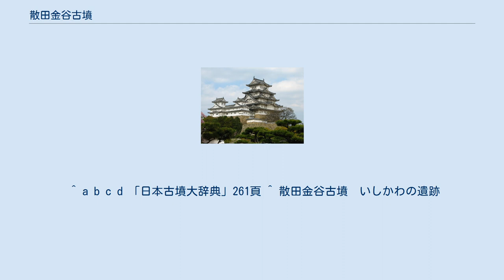散田金谷古墳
散田金谷古墳（さんでんかなやこふん）は、石川県羽咋郡宝達志水町に所在する古墳である。
1982年（昭和57年）国の史跡に指定された。
 現在、隣接する石坂鍋山古墳群とあわせて「桜の里・古墳公園」として整備されている。
 散田地区の子浦川に臨んだ丘陵裾部に立地する。
 長径21m、短径18.5m、高さ3.5mの楕円形の墳丘をなし、能登では最大級の横穴式石室を構築している。
石室は全長9.85m、奥壁幅2.65m、高さ2.76mを測る。
 奥壁に沿って置かれた組合式家形石棺は底辺で長さ2.30m、幅1.10m、高さ1.27mを測る。
凝灰岩製の板石8枚で棺身を造り、さらに千木状の突起を造り出した4枚（内1枚は欠失）の石材で蓋石を構成している。
この石棺は1970年に県の有形文化財に指定された。
 石室・石棺は1903年（明治36年）に発掘され、耳環、鉄刀、鐔、鉄鏃、刀子、鹿角装把、辻金具、鉸具、須恵器、土師器などが出土した。
これらの遺物は東京国立博物館や地元の飛龍山成正寺などに所蔵されている。
 築造年代は6世紀第4四半期と推定され、能登の羽咋周辺を代表的する後期古墳である。
 ^ a b c d 「日本古墳大辞典」261頁 ^ 散田金谷古墳　いしかわの遺跡